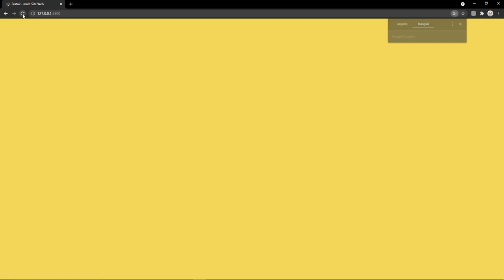animation accueil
animation ajouter sur ma page web regroupant mes différents sites actuellement actifs.
Réaliser avec html / css / gsap (javascript)